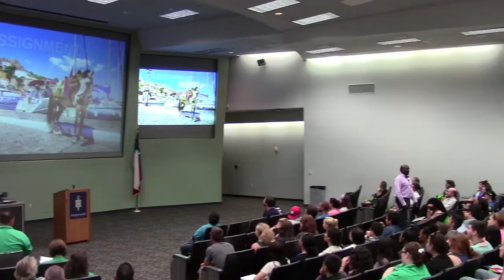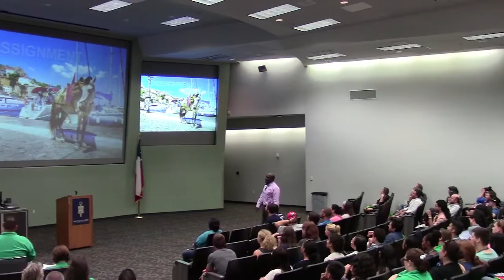School Motivational Speaker & Academic Guru | Kantis Simmons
Rocket Scientist, Academic Guru, Author and Nationally Renowned speaker, KANTIS SIMMONS is on a mission...

As the author of Playing Your “A” Game, Ace Your School Test, and creator of Educate To Elevate Teacher Podcast, Kantis is the go-to person school districts bring in to...

1) help their students…
- get motivated, stay focused, and be productive in school

- get better grades and make wise choices

- improve study habits and raise test scores

- graduate successfully and get into college

and 2) help their educators and staff to:

- prevent teacher burnout, stress and apathy

- help good teachers not to give up and quit

- improve student-teacher trust

- increase classroom engagement

For more information on working with Kantis Simmons...